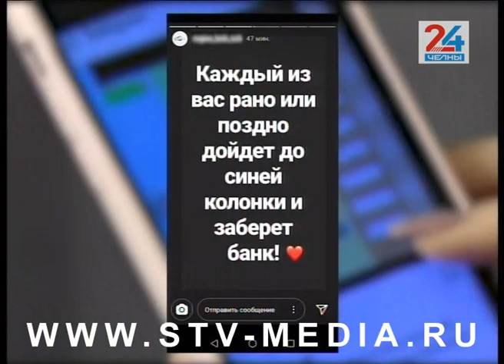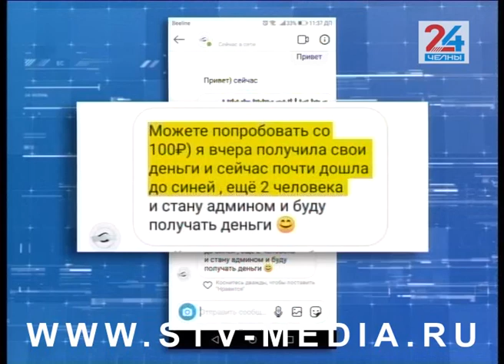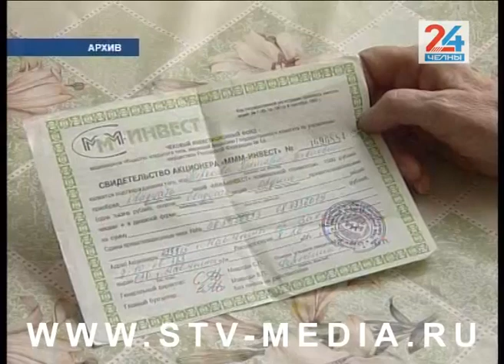В погоне за легкими деньгами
Буквально за пару дней МММ-2020 превратилась в Инстаграм-игру. Ее принцип напоминает нашумевший в 90-х и разбивший немало судеб МММ Сергея Мавроди, но – в виртуальном пространстве под видом невинной игры. Как не попасть в возможную пирамиду?